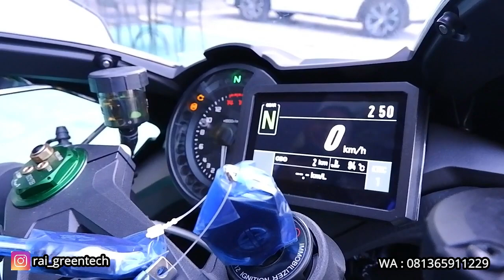Perbandingan Suara Ninja H2 vs Ninja ZX-10R. Supercharged Power !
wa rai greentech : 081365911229